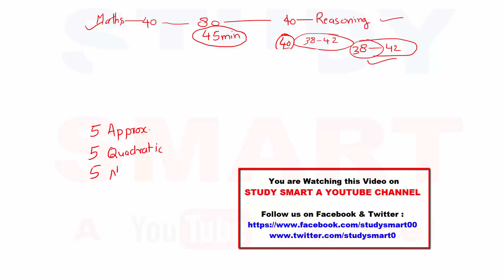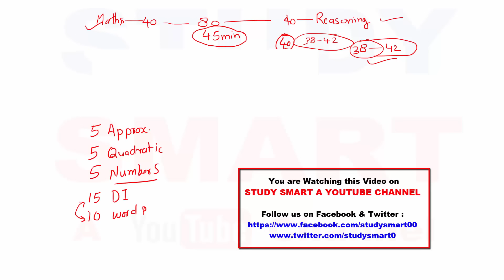How to Crack IBPS RRB PO 2016 Prelims [In Hindi]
In this video I am discussing the Strategy to Crack IBPS RRB PO 2016 Prelims exam.

Chandrahas Tripathi